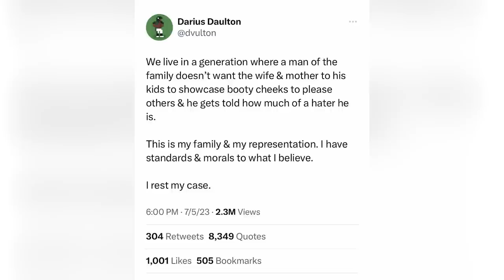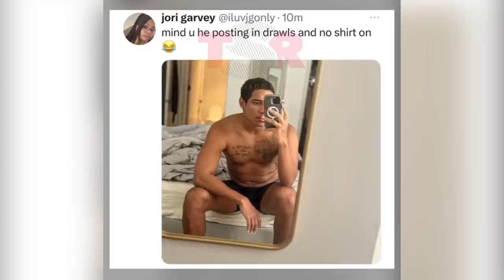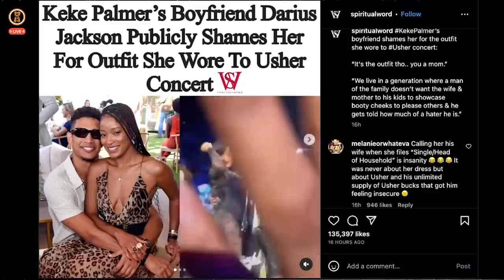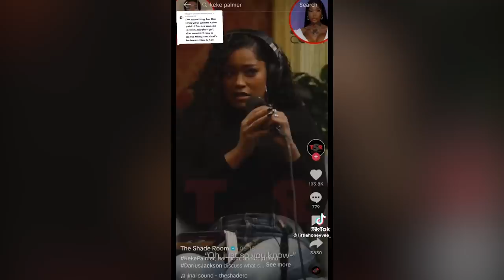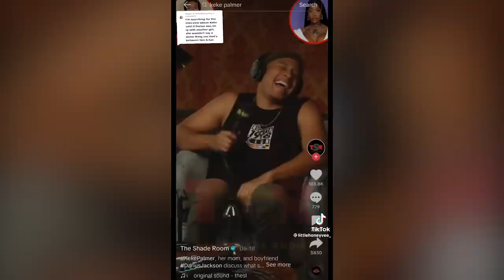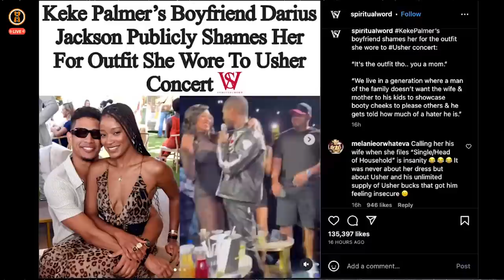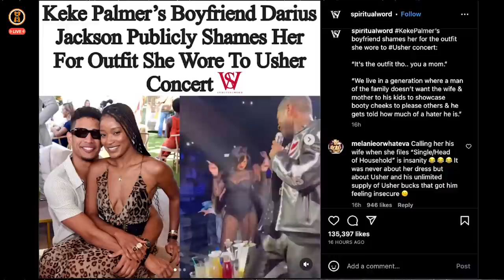Keke Palmer's BabyDaddy, Darius Jackson: A Case Study